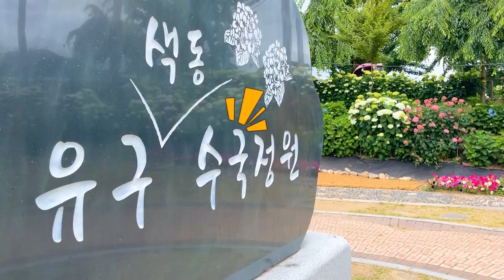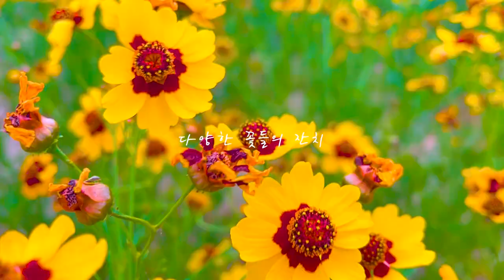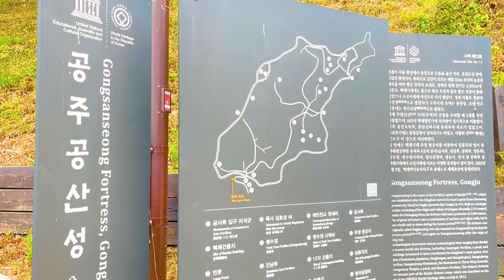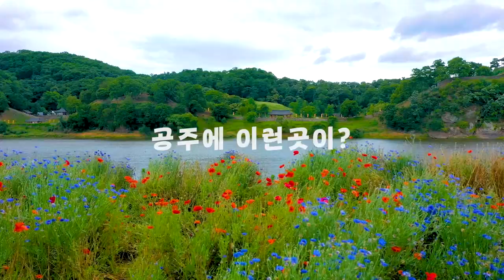국내여행지 BEST 공주시 가볼만한곳 코끼리 마늘꽃 여름의 여왕 수국가득 공주여행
국내여행지 BEST 공주 가볼만한곳 코끼리 마늘꽃 여름의 여왕 수국가득 공주여행

여름의 여왕 수구이 가득한 공주로 떠났습니다
수도권에서 이렇게 가득 핀 수국을 볼 수 있는 곳이 많이 없는데요
공주의 유구색동수국정원 으로 떠나보았습니다

그리고 보라색의 오묘한 신비러움을 느낄 수 있는
코끼리 마늘 꽃이 있는

그리고 그 앞에 웅장한 자태를 뽐내는

마지막으로 공주의 메타세콰이어 길과
정말 엄청난 규모의 연꽃을 볼 수 있는 정안천생태공원 까지

꽃으로 가득한 공주로 떠나 보시죠!

00:00 intro
00:58 유구색동수국정원
02:31 미르섬
04:31 공산성
05:53 정안천생태공원